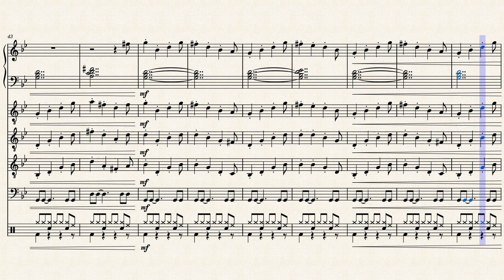metal_sketch_2